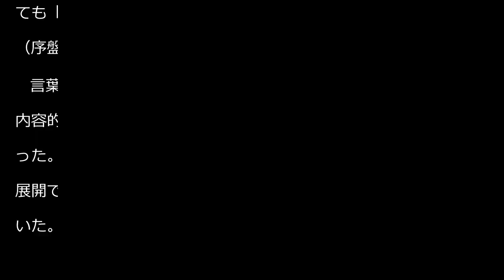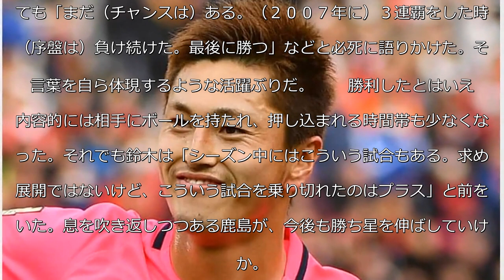鹿島・鈴木優磨が４試合連続弾 サポーターと押し問答経て「役割がはっきりした」